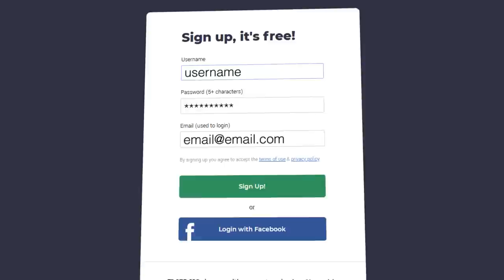Chessable Masters Day 2 | MVL - Caruana | Game of the Day with GM Pascal Charbonneau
2-time Canadian Chess Champion Pascal Charbonneau explains the opening and lead up to the masterful mating finish from the Vachier-Lagrave - Caruana game from the third round of the first day of Group B action at the Chessable Masters. Replay the game on an interactive board